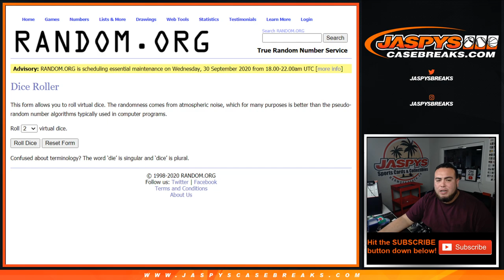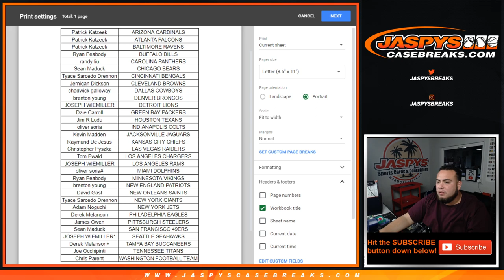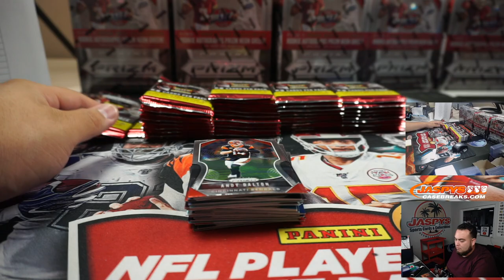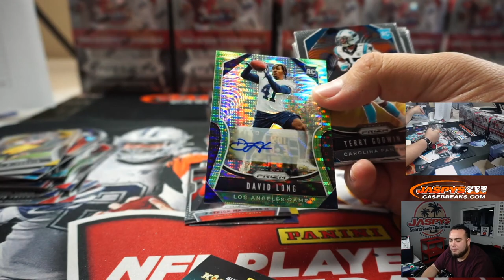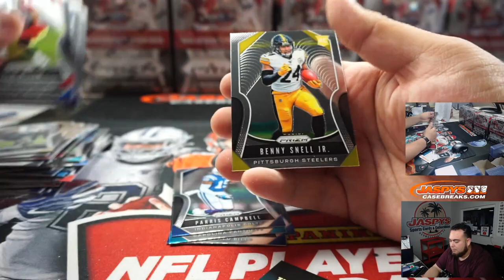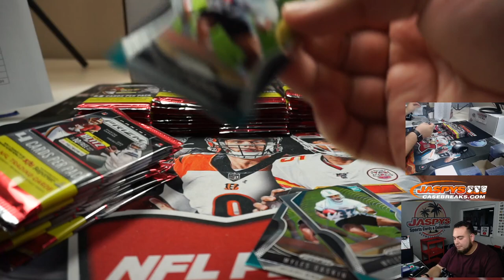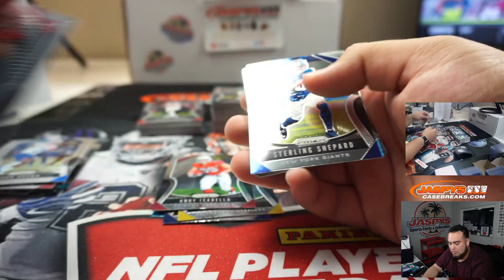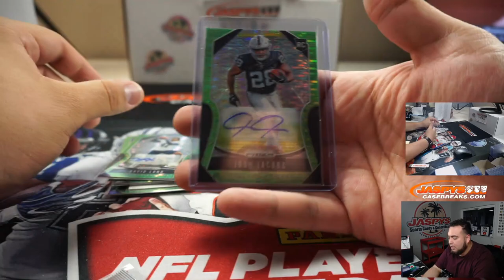M. 9/28 - 2019 PANINI PRIZM FOOTBALL 10-BOX MEGA BOX BREAK #4 *RT*